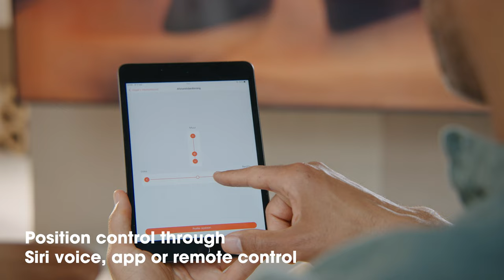Motorised TV wall bracket with automatic movement | Excellence in Motion | SIGNATURE | Vogel’s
The SIGNATURE MotionMount TV wall mount is the absolute top model from Vogel's. The motorized TV wall mount automatically turns toward you when you turn on your TV.
The refined design blends seamlessly with large, ultra-slim TVs, such as OLED and QLED TVs. You can operate the wall mount via voice, app or remote control. The wall mount is suitable for screens from 40 to 77 inches in size and with a maximum weight of 35 kg. You can turn your TV up to 120° for maximum viewing pleasure.
This product video shows you benefits, hidden features and innovative specifications on this unique product.

Are you curious about our other TV wall mounts?

About Vogel's
Vogel's is an international manufacturer of mounting solutions for TVs, video walls, mobile and other AV equipment. The family-owned company is active in both the consumer and business markets. For almost 50 years Vogel's has been driven by its quest for perfection. Vogel's is known for its product innovations, future proof design, ease of installation and use, focus on safety, use of high quality materials and extensive service and support. In addition, care for people and the environment is an important theme for Vogel's.

Vogel’s. For Sure.